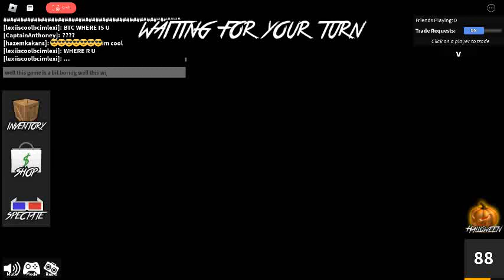I play boring game:/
playing mm2 kind of boring..